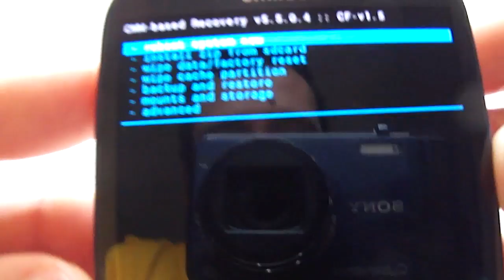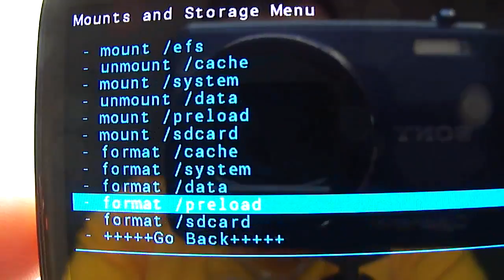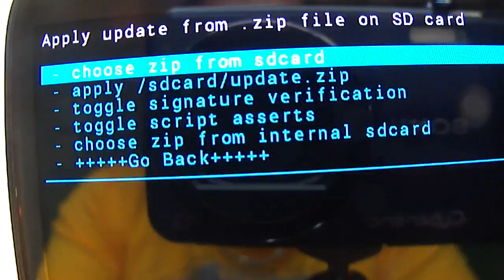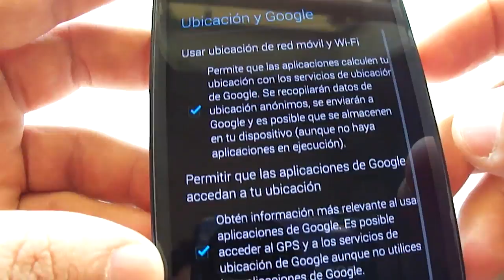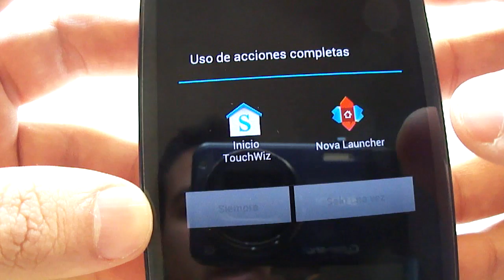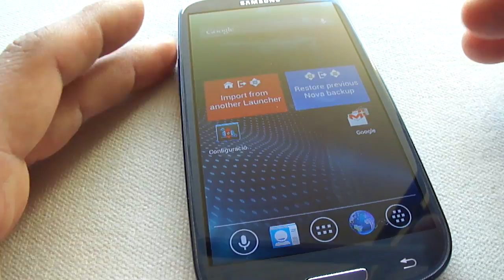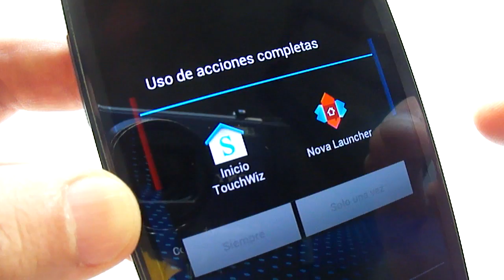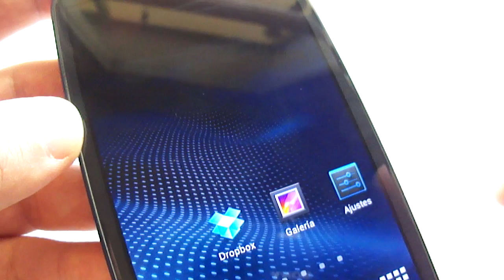[Tutorial] Krom Super Jelly Bean 4.1.2 para S3 i9300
Enlace de Donacion.

Foro y Descarga:
1.

CHANGELOG V7:

BASE: XXELL5
DEODEX
ZIPALING
ROOTED
SUPER USER 3.1.1 (BINARIOS ACTUALIZADOS)
BUSYBOX
KERNEL LONAS_KL.02 MEDIO, MAS INFORMACION EN EL SIGUIENTE LINK (GRACIAS javilonas)[link]
MODEM XXELKC
TWEAKS DE RENDIMIENTO
TWEAKS DE ESTABILIDAD Y DE VELOCIDAD DE DATOS
TWEAKS DE AHORRO DE ENERGIA
ALIGERADA ( 636MB )
STOCK LOCKSCREEN AZUL
KILLER APP
AÑADIDO NOVA LAUNCHER
INCLUIDO CWM MANAGER
INCLUIDAS FUENTE LATINBOLD17 Y SONY SKETCH
INCLUIDA APP FASTER GPS (Podréis configurar automáticamente el GPS para vuesta zona geográfica)
INCLUIDA APP STweaks
EXTENDED POWER MENU
TECLADO FULL BLACK
FIX GPS
FIX CAMARA
MULTIVENTANA ALL APPS TEMATIZADA AZUL (GRACIAS Escorpitajus)
AÑADIDO MULTIWINDOW CONTROL APP
CALL REC
RINGTONE NO INCREMENTAL
MULTI CSC. INCLUIDOS ENTRE OTROS, IDIOMAS ESPAÑOL, CATALAN, EUSKERA, GALEGO.
23 TOGGLES / CORTINA SEMI TRANSPARENTE / BATERIA CON PORCENTAJE / RELOJ CENTRADO, MAS INFORMACION EN EL SIGUIENTE LINK (GRACIAS raubkatze)